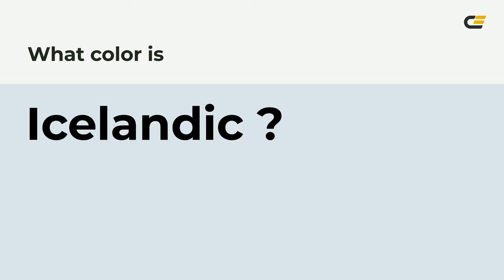Icelandic color dae4ec hex color - Blue color - Warm color dae4ec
What color is Icelandic ? dae4ec hex color - Blue color - Warm color dae4ec

Hex dae4ec Color Code is also known as Icelandic color.

Hex dae4ec Color code in RGB color code model is created after adding 85.49% red color, 89.41% green color and 92.55% blue color.
Hex dae4ec Color code in CMYK color (process color) code model is generated after subtraction of 7% cyan, 3% magenta, 0% yellow and 7% black.